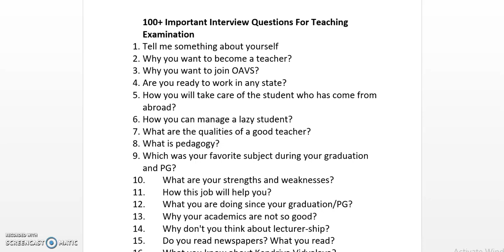HR Question & Answer for OAVS/KVS Interview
HR Question & Answer for OAVS/KVS Interview Get Samsung M11 wth huge discount Click link _ This video shows __________________________
Feel Fee to post your valuable Google Reviews

Services Offered by Bidyasagar Classes
1- Classroom/Offline Coaching
2-Online Live Coaching
3- Online Recorded Coaching
4-Study Material-Hardcopy/Softcopy
5- Online/Offline Test Series
Facilities Offered by Bidyasagar Classes
1- Daily Online Topic Test
2- Personalised Doubt Clearing Classes
3- AC Classrooms
4-Fully Digitalised Classrooms
5-Experienced Faculties
6-Updated Study Materials
7-Monthly Current Affairs Magazines
8-Daily Updated Current Affairs Video and Quiz
9-Small Batch Sizes
10-Well maintained sanitized and Hygienic Classroom
11-Daily MCQs and Study Notes in Whatsaap and Telegram Group
12-Weekly Feedback for Student Satisfaction
13-Daily SMS to Guardians about Students’ Daily Test Marks
14-Newspaper Reading Techniques for Students
15- Mobile AAP loaded with contents
Courses Offered by Bidyasagar Classes
For Graduation Students
1- BEd Entrance-Science/Arts-State/Central/Regional
2- MSc Entrance-Physics/Chemistry/Mathematics/Botany/Zoology
3- IIT JAM-Physics/Chemistry/Mathematics/Biotechnology/Geology
4- Bank Clerk/P-IBPS/SBI/RRB
5- SSC-CGL/CHSL/MTS
6- Railway
7- OSSC/OSSSC
8- ASO
9- Stenography
For 11th and 12th Science Students
1- Board Coaching-CBSE/ICSE/CHSE-All Subjects
2-1 Year Entrance Coaching-OUAT/NEET/JEE/NISER
3-Crash Course-OUAT/NEET/JEE/NISER
4- NDA/NA
5- D.EI.Ed/CT
For Teacher Eligibility Students
1-OTET -Paper-I & Paper-II
2-CTET -Paper-I & Paper-II
3-OSSTET
4-TRT
5-OAVS/KVS/NVS
6-JT
English Communication Course
1-Spoken English
2-Group Discussion
3-Personal Interview
4-Personality Development
5-IELTS
OJEE Lateral Entry
1-B.Tech -for Diploma Students
2-MCA
3-MBA
4-Pharmacy
Technical Course
1-SSC JE
2-RRB JE
3-OSSC JE
Civil/Electrical/Mechanical/Electronics
Computer Course
1-DCA
2-PGDCA
3-Tally

Bidyasagar Classes Calling and Whatsaap Numbers
Bidyasagar Classes Address
Bhubaneswar, Odisha-751015